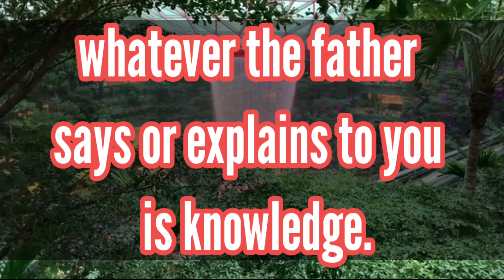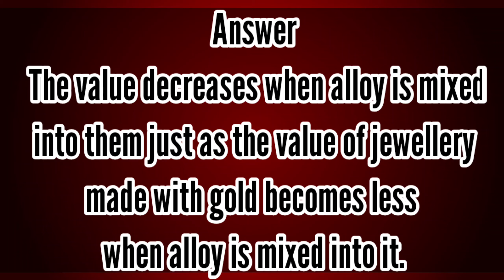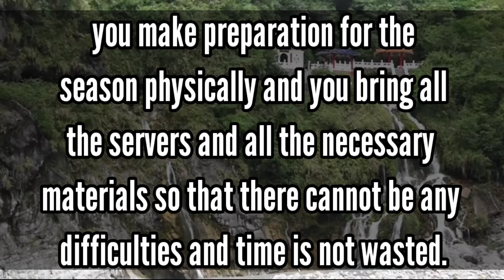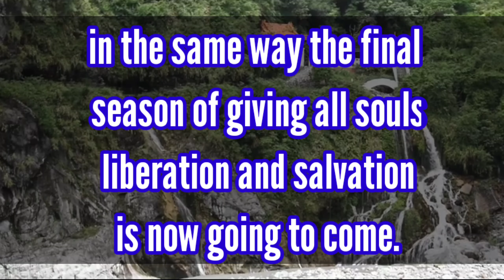Today's Essence of Murli 24/7/2020